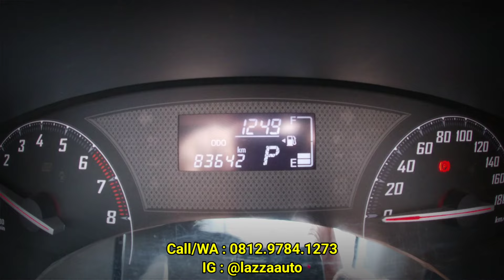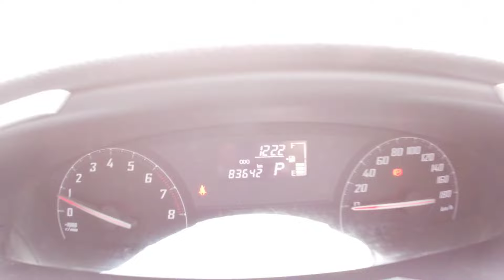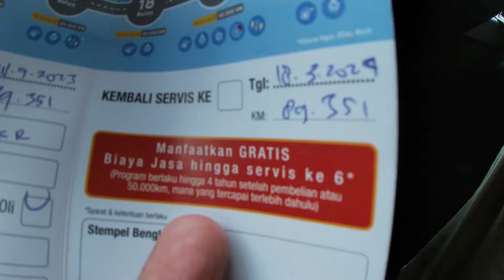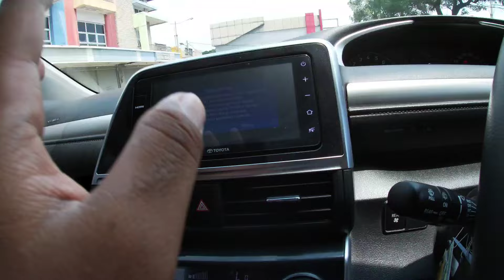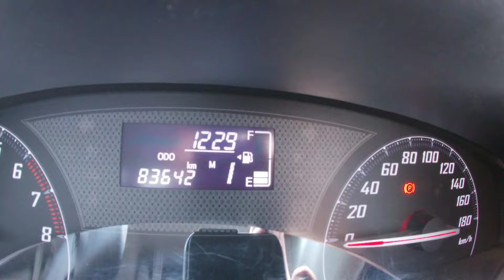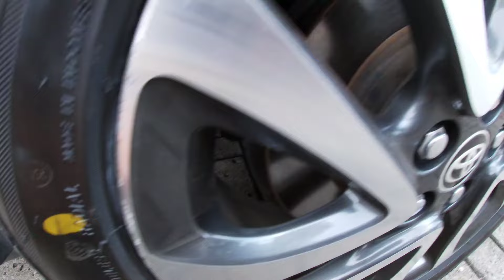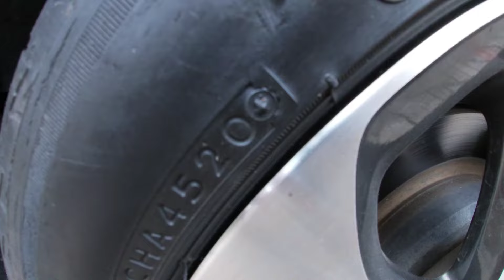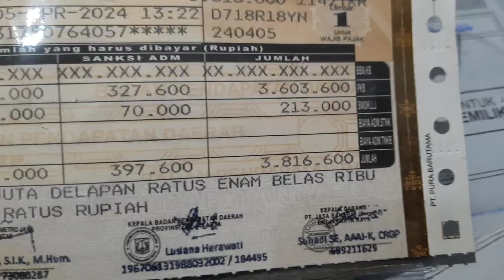Jual Mobil Ala Rasulullah | Toyota Sienta V Matic 2016 Km Rendah 80Rb-an Record Toyota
Bismillahirrahmanirrahim
Assalamualaikum wr.wb

Forsale Toyota Sienta V Automatic Tahun 2016 :
* Tangan Pertama
* A/n Perorangan
* Tahun Perakitan 2016
* Tipe V
* Transmisi Automatic Triptonic (CVT)
* Eksterior 75% Original Paint
* Interior Original Pabrik
* Kilometer Rendah 83rb(Service Record Toyota)
* Pajak Panjang November 2024
* Smart Key (Keyless)
* Dual Electirc Sliding Door
* Dual Airbag
* ABS/EBD/BA
* Baru Servis Tune Up
* Oli Mesin Baru/Filter Oli/Filter Udara/Filter Ac/Wiper Baru Semua
* Record Terakhir Kilometer 79rb di Astrido Toyota
* Filter Udara/Filter Ac/Wiper Baru Semua
* Baru Spooring+Balancing
* 2 Ban Depan Baru (Pembuatan 2024)
* Engine 1.5cc Dual Vvt-i
* Surat2 Lengkap Stnk, Bpkb, Faktur, Lengkap
* Buku Servis, Kunci Serep Lengkap
* Tidak Ada Bekas Tabrak Parah / Banjir (Siap Cek Bawa Ahlinya)

Lokasi :
Lazza Auto